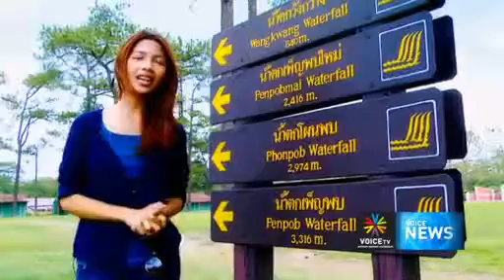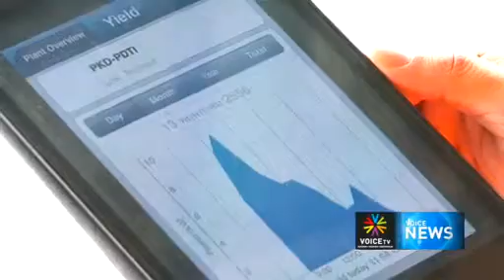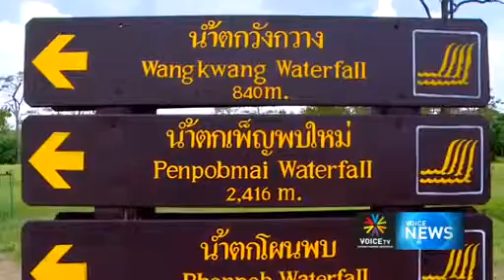เปิดอุทยานแห่งชาติพลังงานสะอาดภูกระดึง มจธ.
อุทยานแห่งชาติภูกระดึง ร่วมกับมหาวิทยาลัยเทคโนโลยีพระจอมเกล้าธนบุรี ทำโครงการปรับปรุงระบบผลิตไฟฟ้าแบบผสมผสานด้วยพลังงานสะอาด อุทยานแห่งชาติภูกระดึง ได้มีพิธีเปิดอุทยานแห่งชาติภูกระดึง ต้นแบบอุทยานแห่งชาติพลังงานสะอาดเพื่อการท่องเที่ยวที่ยั่งยืน โดยนายสมพงศ์ อรุณโรจน์ปัญญา ผู้ว่าราชการจังหวัดเลย เป็นประธาน นายสมพงษ์ จีราระรื่นศักดิ์ ผู้อำนวยการสำนักอุทยานแห่งชาติ กล่าวรายงาน และ รศ.ดร.ศักรินทร์ ภูมิรัตน อธิการบดี กล่าวถึงความเป็นมาพร้อมทั้งร่วมกันเปิดการใช้งานระบบไฟฟ้าและน้ำ
ข่าวโดย - Voice TV